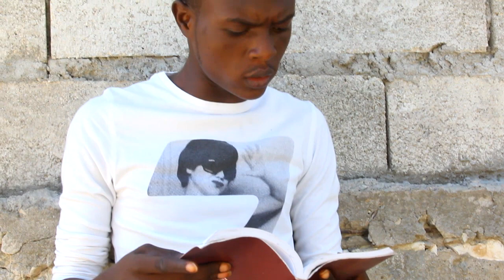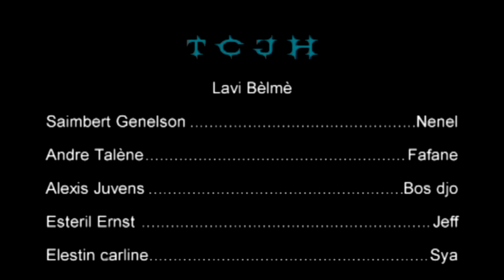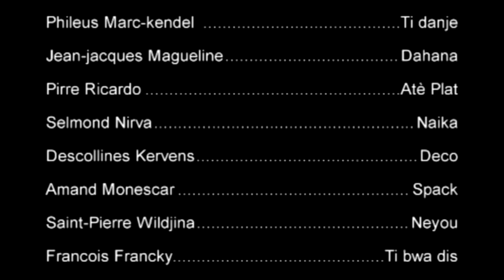TCJH [LAVE BELME] FULL EPIZOD #11. NENEL, JEFF, FAFAN, SYA, BOS DYO.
Salut avek tout fan kap gade chanel sa map di nou pa bliye abone chanel la e pataje tout video yo mesi enfo 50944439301/ 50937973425/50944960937...
siw gen bisniz ou ta renmen
 fe piblisite pou li pa neglije relem e siw ta renmen feyton w pase sou chanel mwen antre an kontak avek mwen nan  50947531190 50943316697 facebook Neneltcjh instagram Neneltcjh page oficiel Prince Neneltcjh